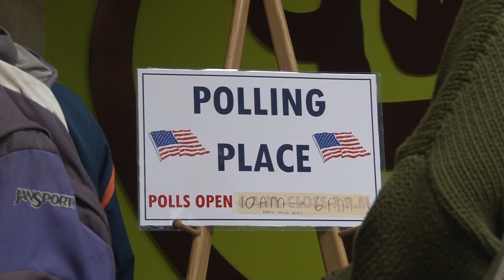YOUTH VOTE 2016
(ANCHOR LEAD)
ALL GROUPS OF PEOPLE HAVE DIFFERENT REASONS MOTIVATING THEM TO VOTE IN THE 2016 ELECTION. KELSEY LUBATKIN HAS MORE ON WHY THE YOUTH GROUP SHOULD BE TAKING ADVANTAGE OF THEIR VOTING ELIGIBILITY THIS ELECTION.

[TAKE PKG]

EARLY VOTING POLLS WERE AVAILABLE TO STUDENTS AT BOTH THE ARC AND ILLINI UNION FOR ALMOST 2 WEEKS. AS THEY CAME TO A CLOSE SUNDAY NIGHT UIUC STUDENT AND FIRST TIME VOTER KATRINA BLUM SAYS IT IS A POWERFUL THING THAT STUDENTS HAD THESE EARLY VOTING POLLS AVAILABLE TO THEM.

“I FEEL LIKE SOMETIMES PEOPLE DON’T GO OUT AND VOTE BECAUSE THEIR LIKE OH ONE VOTE OUT OF SO MANY MILLIONS IT WONT MATTER BUT HONESTLY IN PAST ELECTIONS IT’S THE SINGLE VOTES THAT COUNT SO I THINK IT IS AWESOME THAT A LOT OF YOUTH ARE COMING OUT”

BLUM SAYS THAT EARLY VOTING HAS BEEN HIGHLY PROMOTED ON THE UNIVERSITIES CAMPUS.

MOCK ELECTIONS IN LOCAL SCHOOLS ARE OTHER WAYS THAT THE CHAMPAIGN URBANA COMMUNITY HAS BEEN PROMOTING YOUTH AWARENESS AROUND THE 2016 ELECTION.

U OF I’S DIRECTOR OF THE INSTITUTE OF GOVERNMENT AND PUBLIC AFFAIRS CHRIS MOONEY SAYS THAT THE YOUTH VOTE IS IMPORTANT IN MORE WAYS THAN SIMPLY CASTING A VOTE IN THIS ELECTION.

“THE KEY THING ABOUT YOUTH VOTING IS THAT EARLIER PEOPLE START VOTING THE MORE LIKELY THEY ARE TO VOTE EVERY TIME GOING FORWARD AND IT ENCOURAGES CIVIC INVOLVEMENT “

MOONEY SAYS THAT THE MORE THAT YOUNG PEOPLE VOTE THE MORE THEIR INTERESTS WILL BE REPRESENTED IN GOVERNMENT.

BUT BEING ELIGIBLE AND ACTUALLY VOTING ARE TWO VERY DIFFERENT THINGS. MOONEY SAYS THAT A PERSONS UPBRINGING CAN BE A LARGE INFLUENCE ON WHETHER OR NOT THEY CHOOSE TO VOTE.

“WERE THERE PARENTS INTERESTED? DID THEY TALK ABOUT PUBLIC AFFAIRS, ISSUES AND CANDIDATES? DID THEIR PARENTS VOTE? DID THEIR PARENTS TAKE THEIR KID TO VOTE”

MOONEY SAYS THAT THE YOUTH GROUP COULD ALSO BE MOTIVATED TO VOTE BECAUSE OF THEIR PERSONAL INTEREST IN SERIOUS ISSUES. SOME OF THESE ISSUES INCLUDE THE COST OF HIGHER EDUCATION AND LONGER TERM ISSUES SUCH AS NATIONAL DEBT THAT WILL DIRECTLY EFFECT THESE YOUTH VOTERS IN THE YEARS AHEAD.

IN URBANA. KELSEY LUBATKIN. UI7 NEWS.